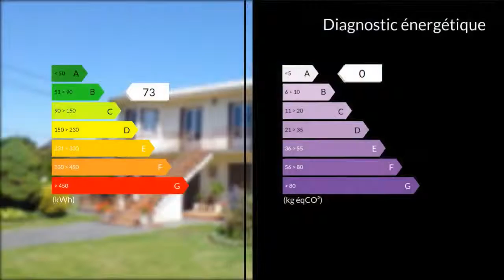A vendre - Appartement - Tarbes (65000) - 4 pièces - 110m²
BOUIC Sébastien au 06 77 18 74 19 souhaite vous faire découvrir cet appartement T4 de 110 m² situé à 5 min environ au sud de TARBES dans une petite copropriété sans charges. Vous trouverez une construction atypique avec un certain charme et profiterez d'un appartement situé au premier et dernier étage de la propriété avec son garage et surtout sa grande terrasse de 70 m² exposée au sud-est avec une vue sur les Pyrénées. Après vous être stationné dans votre garage, un bel escalier vous emmènera au balcon desservant le salon, les chambres, le hall d'entrée et la terrasse. Votre première impression sera le volumes de ce hall d'entrée équipé de placards, miroirs et accédant à toutes les pièces de l'appartement. Tout d'abord vous vous dirigerez vers le couloir accédant à la cuisine totalement équipée puis à un salon avec cheminée, une salle à manger donnant sur le sud et le balcon. Puis en repartant vers le hall vous trouverez les 3 chambres, la salle de bain, les wc avec lave-mains. Il ne restera plus qu'à découvrir cette splendide terrasse semi-couverte de 70 m² avec sa cuisine d'été équipée d'une cheminée et profiter du soleil sans aucun vis à vis excepté nos montagnes au loin. Cet appartement rénové en 2007 : électricité, chaudière, double vitrage, cuisine... placé entre Tarbes et Bagnères vous charmera à coup sûr. N'hésitez pas à me contacter pour le visiter. A bientôt M. Sébastien BOUIC 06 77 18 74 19 / 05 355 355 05 poste 8853 . Honoraires : 6.25% du prix de vente.  Agent commercial indépendant du réseau national clairimmo Maxihome N° RSAC : 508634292 - Ville du greffe : RSAC PAU